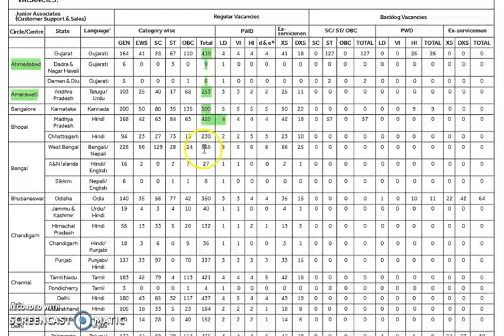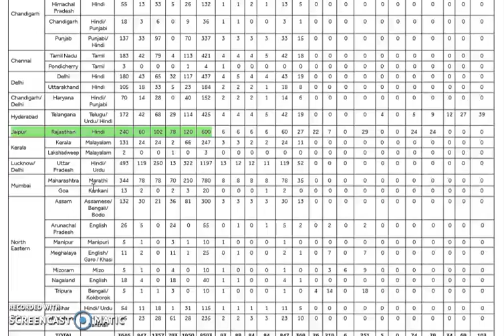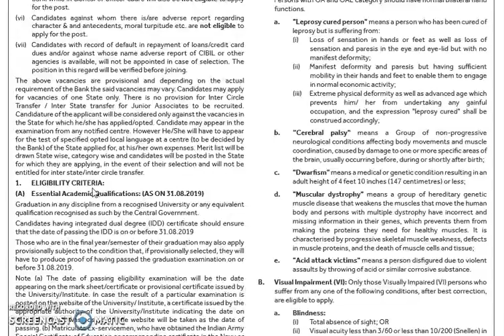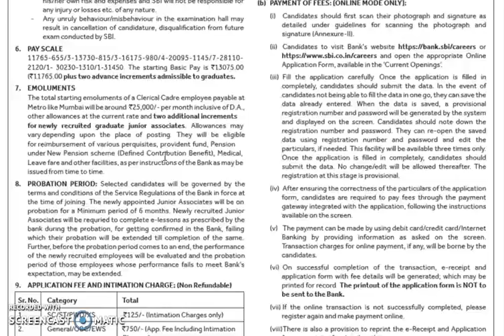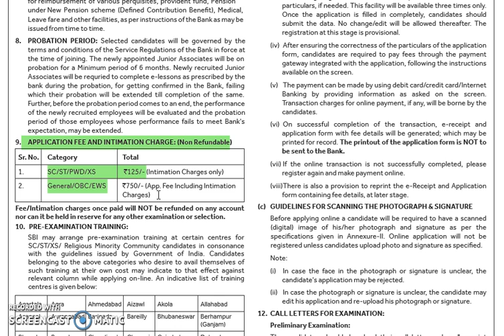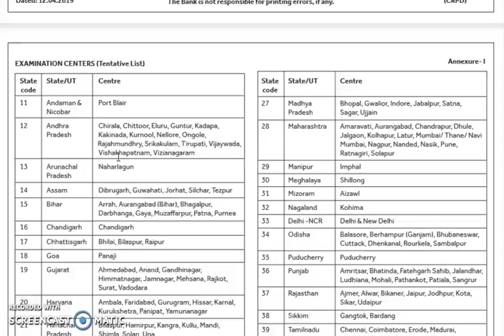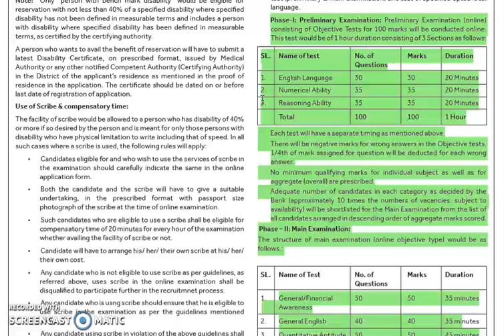8650+ Vacancies!! SBI Clerk Notification 2019 जान लगा दो...